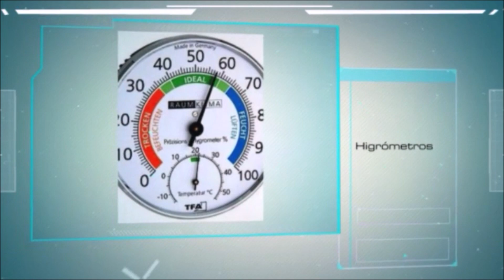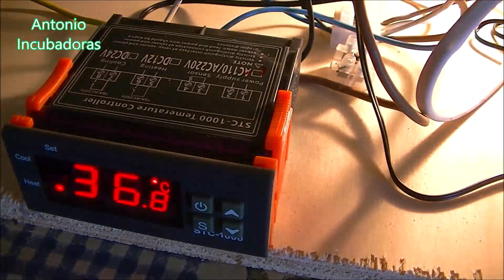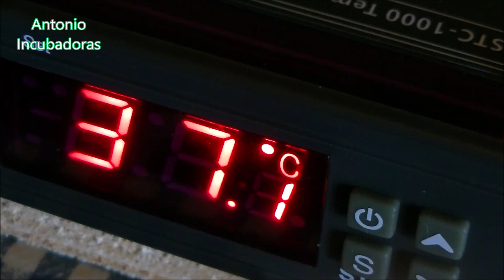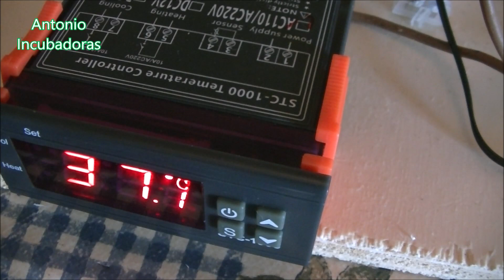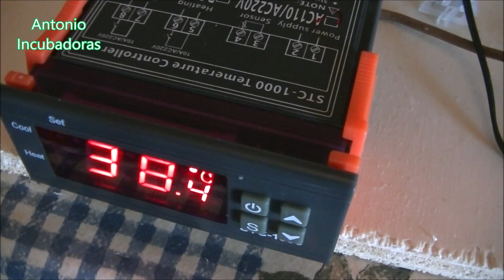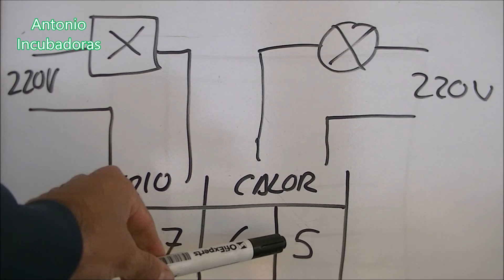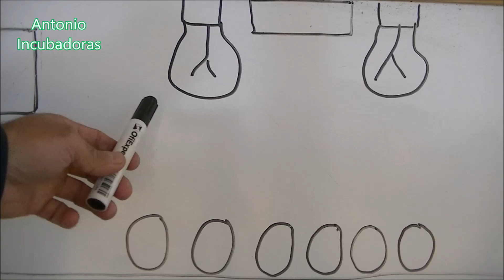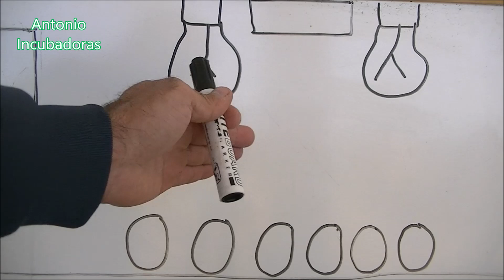Cómo hacer una incubadora casera.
Cómo hacer una incubadora de huevos casera fácil, económica y paso a paso con termostato STC 1000